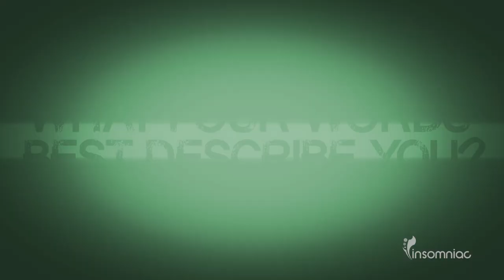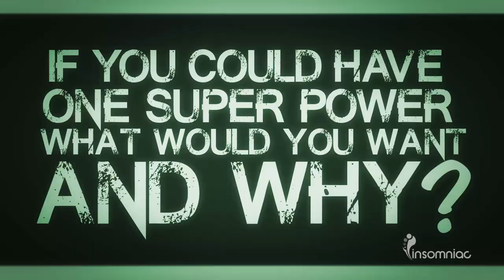Golf Cart Confessions Episode 2, Featuring Crizzly, Claude Vonstroke, The Chainsmokers and More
At Insomniac's EDC Mexico 2015—We rode around backstage with the artists and got to peek inside their heads by asking them what they look for in the opposite sex, what superpower they would choose, and more! Hear the answers from Annie Mac, The Chainsmokers, Simon Patterson, Sander Van Doorn, Arty, Diesel Boy, Crizzly, Claude Vanstroke, and Datsik.

Artist: Zomboy
Song: "Bad Intentions"
Label: No Tomorrow Recordings

Artist: Sex Kiss
Song: "Interstellar"
Label: 5280 Massive Records

Artist: Lea Luna
Song: "Crazy Pills" (Radio Edit)
Label: Magik Musik Records